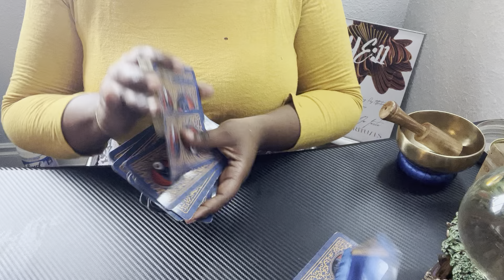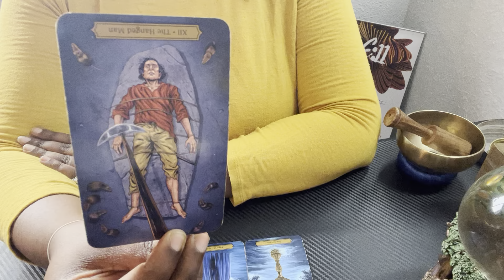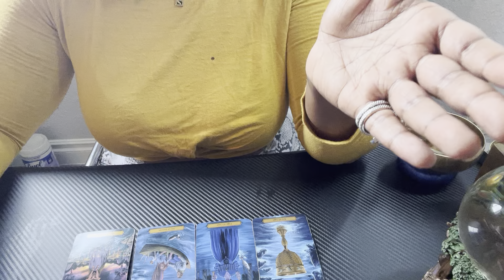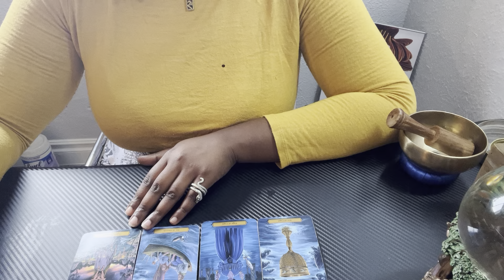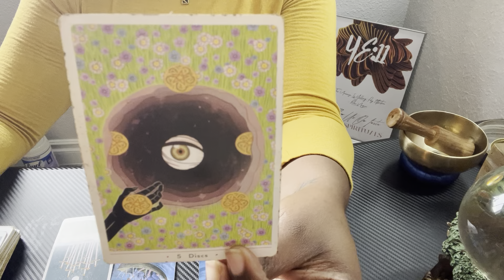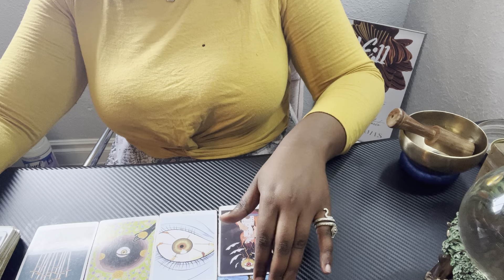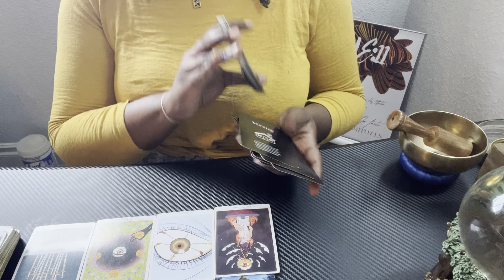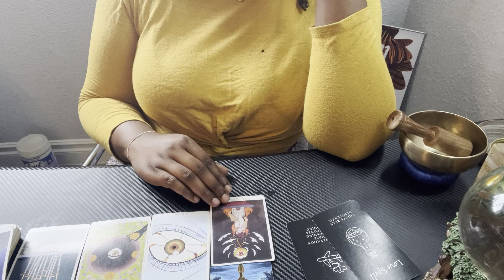Libra " You're Plugged In"